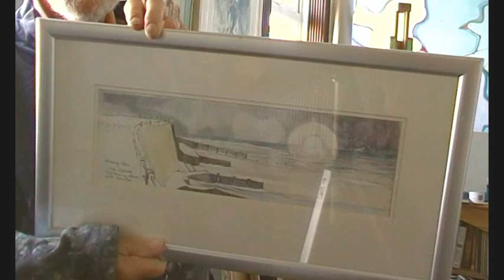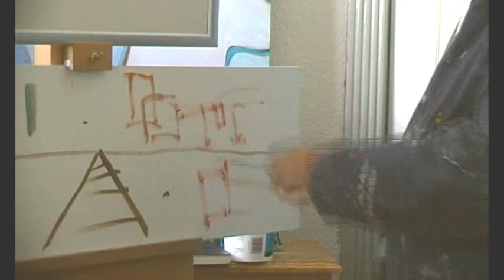Mac Gregory: The Studio Tapes, what artists do.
A vist to Mac Gregory's studio with chat, what artists do all day
September exhibition at The Old Fire Engine House.